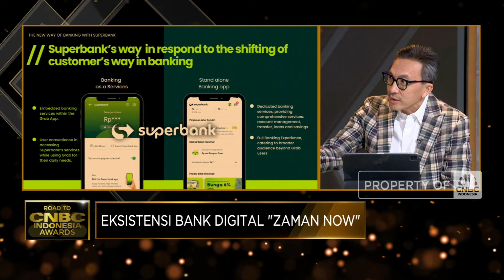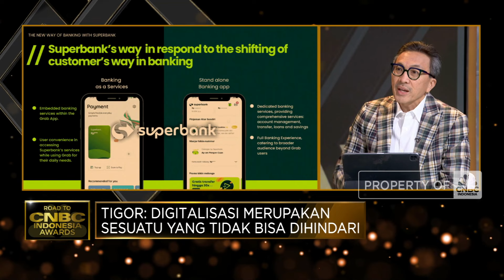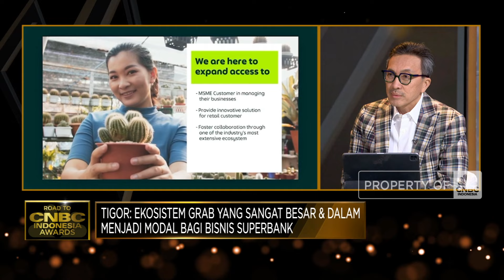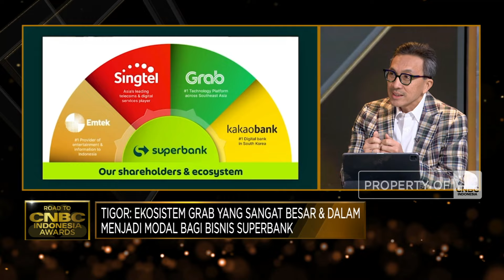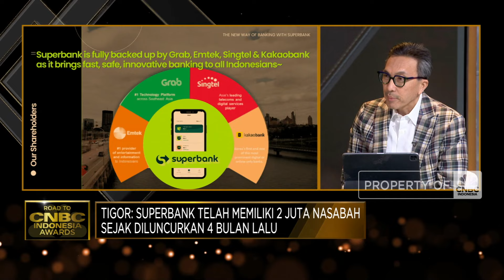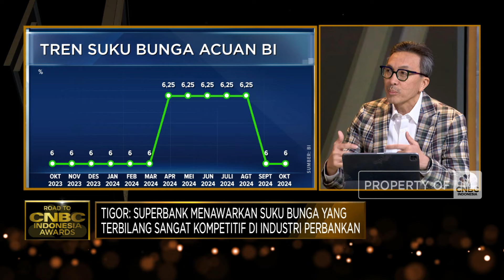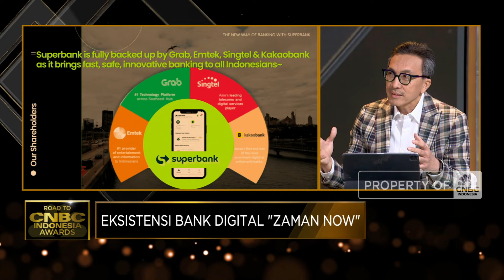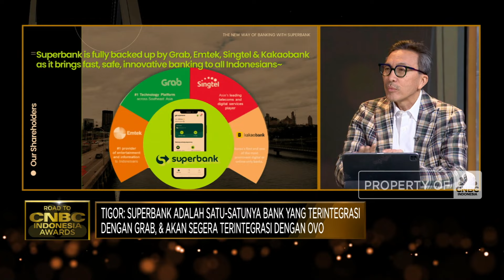Strategi Superbank Gaet Jutaan Nasabah & Perluas Bisnis Bank Digital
CNBC Indonesia menyelenggarakan Road to CNBC Indonesia Awards 2024 yang menjadi bagian dari rangkaian CNBC Indonesia Awards 2024 "Embracing Optimism in the New Era of Indonesia".

Kali ini CNBC Indonesia menggelar Road to CNBC Indonesia Awards 2024 kategori "Best Digital Banks" sebagai apresiasi kepada sektor layanan perbankan digital yang berperan dalam percepatan pertumbuhan ekonomi nasional.

Superbank yang merupakan transformasi dari PT Bank Fama International terus mendorong pengembangan layanan digital perbankan di Indonesia. President Director Superbank, Tigor M. Siahaan mengatakan Juni 2024 sebagai tonggak sejarah dimulainya transformasi Superbank bersama Grab, Singtel dan KakaoBank di bawah naungan Grup Emtek.

Superbank optimistis terhadap perkembangan bisnis digital sektor layanan keuangan dan perbankan yang tercermin dari terus meluasnya adopsi layanan digital di Indonesia. Ke depan Superbank akan memanfaatkan ekosistem Grab untuk meningkatkan penetrasi adopsi layanan digital dan saat ini Superbank sudah mampu menjaring 2 juta nasabah.

Seperti apa strategi bisnis bank digital di Superbank? Selengkapnya simak dialog Anneke Wijaya dengan President Director Superbank, Tigor M. Siahaan dalam Road to CNBC Indonesia Awards 2024, CNBC Indonesia (Selasa, 22/10/2024)